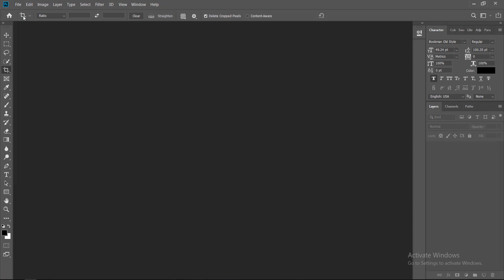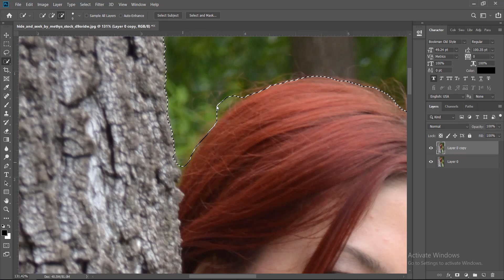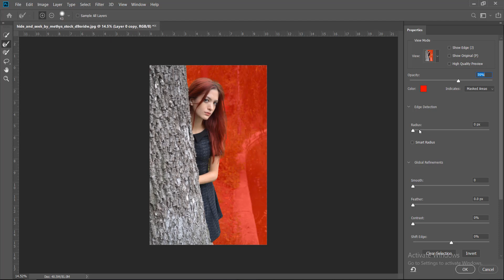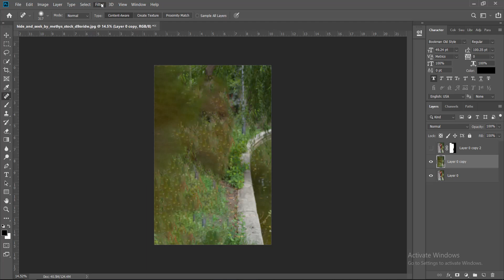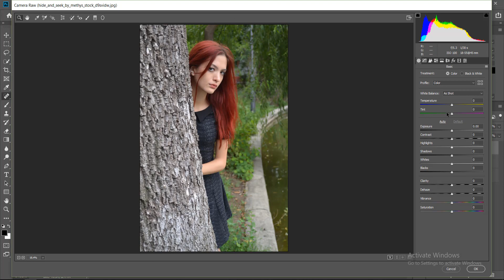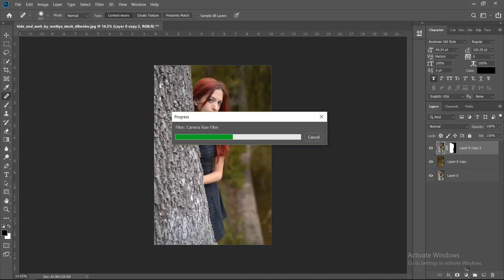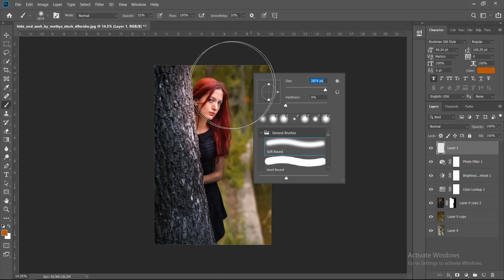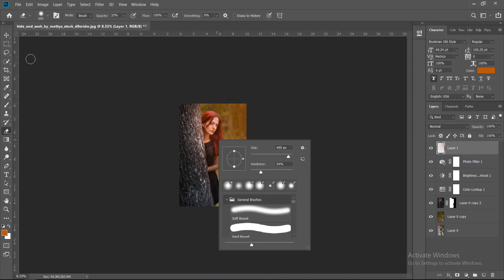How to Sunset Lighting Effect in Photoshop - Photo Editing Tutorial || shakil edit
music